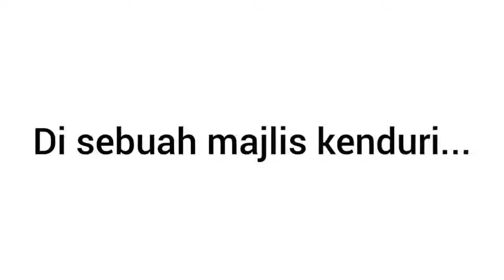Pentingnya bersangka baik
Bersangka baik itu lebih bagus dari bersangka buruk kerana kita akan dapat mengikut sangkaan kita. Maka beruntunglah mereka yang selalu positif,sebab mereka lebih berpotensi untuk berjaya dan ke depan.